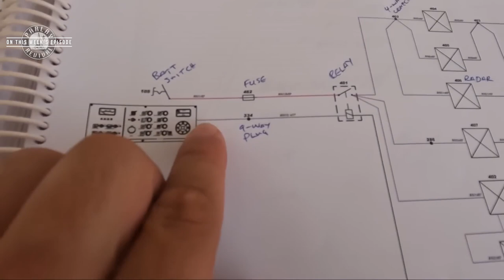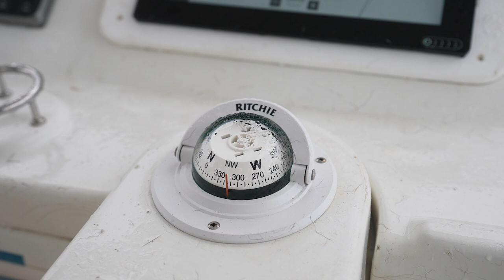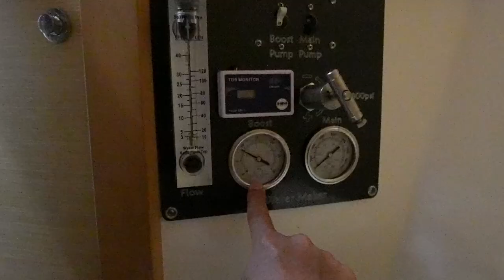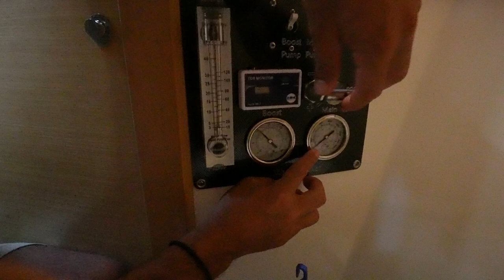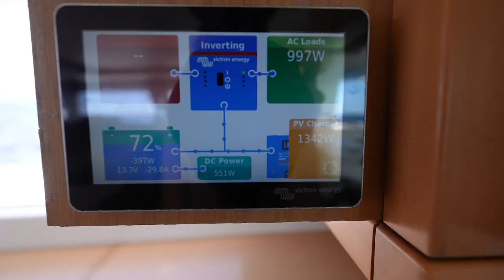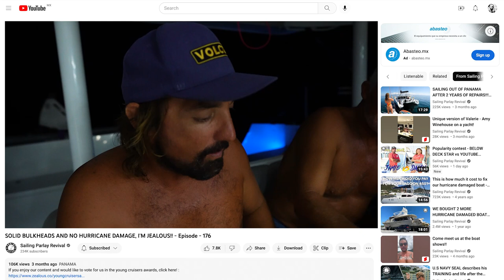HURRICANE DAMAGED CATAMARAN getting SMASHED by the elements! - (Episode 198)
In this episode we sail 230 miles into the wind and sea almost the entire length of Costa Rica, with no auto pilot because of the lightning strike!!